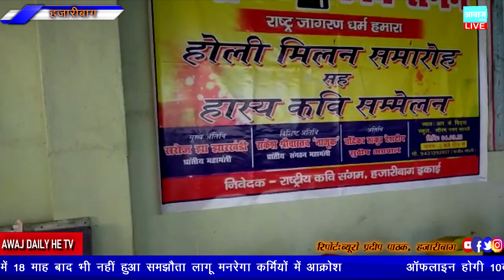राष्ट्रीय कवि संगम हजारीबाग द्वारा होली मिलन समारोह सह हास्य कवि सम्मेलन का आयोजन